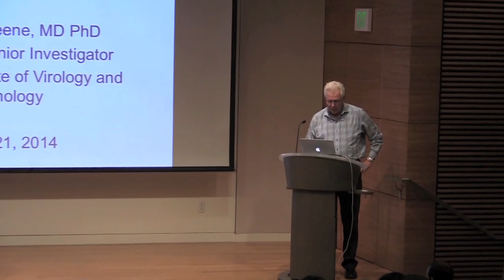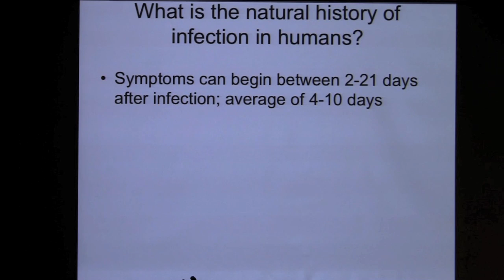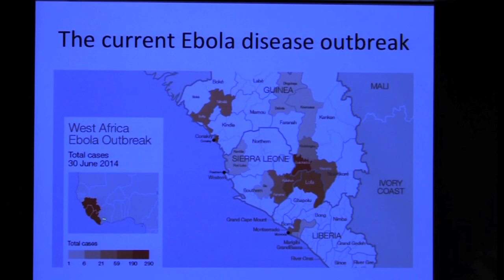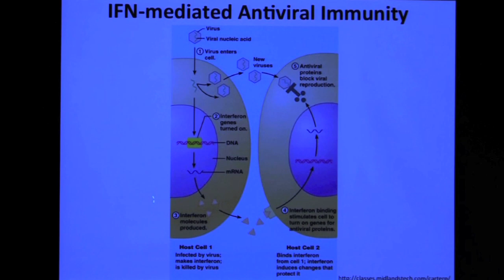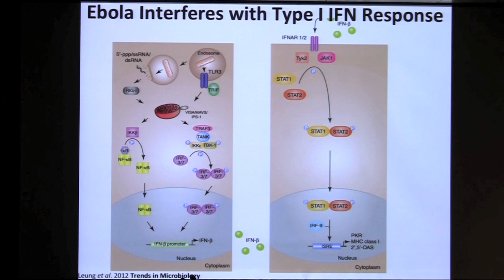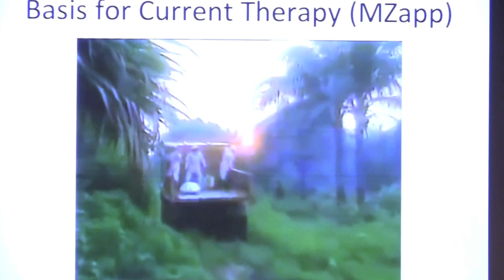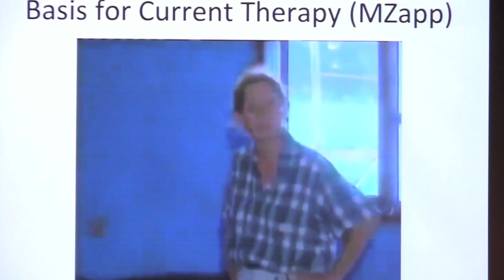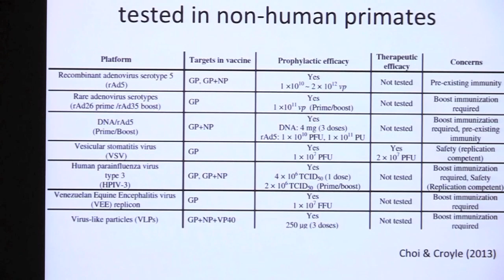Understanding Ebola - August 2014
A special Ebola briefing where investigators from the Gladstone Institute of Virology and Immunology share what is known about this highly pathogenic virus and answer questions in a panel discussion.